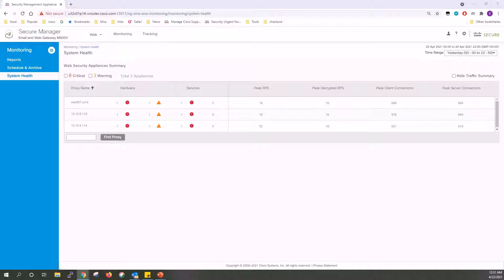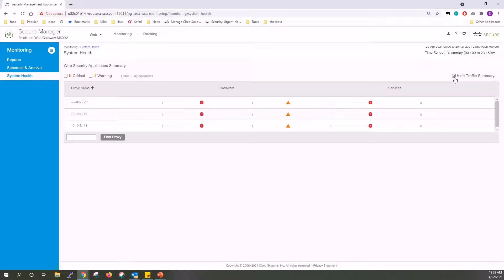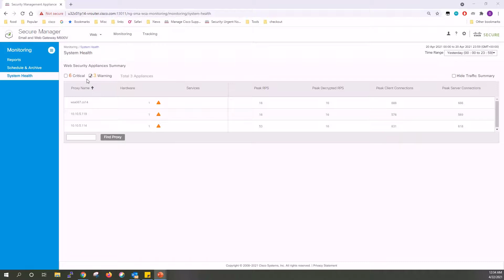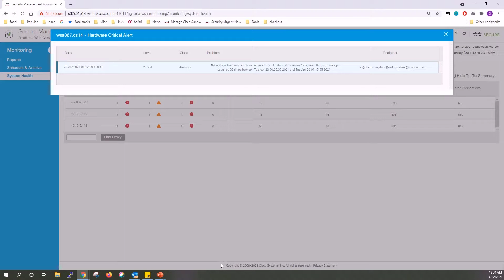Cisco Secure Email & Web Manager - System Health Dashboard (SHD)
In this video, Shikha reviews updates made to the System Health Dashboard in the 14.0 release.

Timestamps:

0:00 - Intro
0:14 - Importance of SHD
0:48 - Live Demo
4:41 - Outro